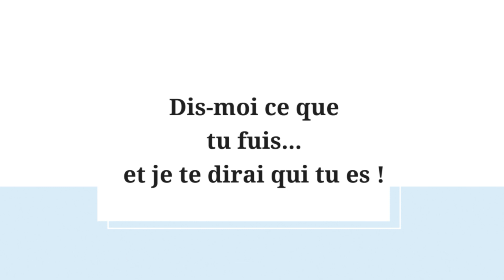A la découverte de Soi et de l'Autre avec l'Ennéagramme (video 5) Flammes Jumelles, Âmes Soeurs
Dis moi ce que tu fuis et je te dirai qui tu es !
Dans le parcours de Flammes Jumelles, un des principes est d'apprendre à se connaître, de libérer ses blessures afin d'être dans l'Amour de Soi.
Découvrez ce que vous fuyez en regardant chaque vidéo au nombre de 9.

A bientôt !